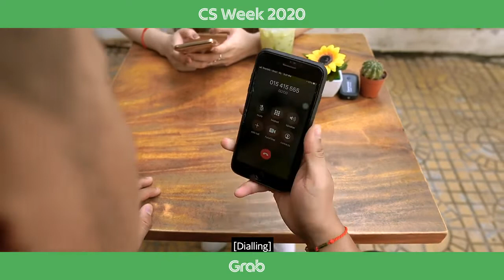CS Week Grab Driver KH